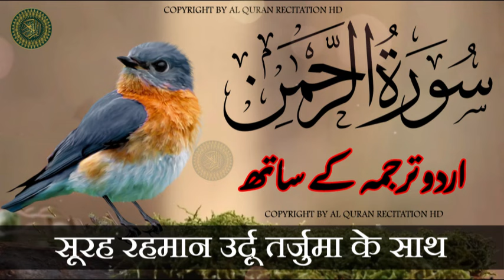Surah Rahman With Urdu Translation | سورة الرحمن | Surah Rahman Urdu Tarjuma Ke Sath (2024)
Title - Surah Rahman With Urdu Translation Full